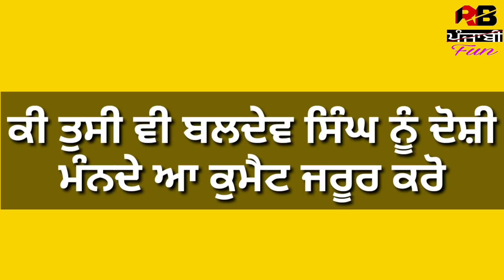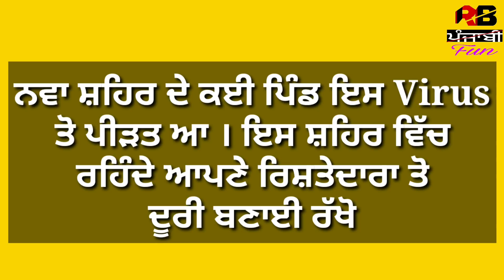Babbu Maan Vs Sidhu Moosewala New song 31 march 2020 | Compare Sidhu moosewala and Babbu mann song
Ustad Babbu maan well known punjabi singer actor and song writer.
Sidhu moosewala well known punjabi bangra singer and song writer .
Babbu maan new song 2020
Babbu maan updates news
Sidhu moosewala new song
top punjabi singer sidhu moosewala and babbu maan
Babbu maan and sidhu moosewala which is better punjabi singer 2020